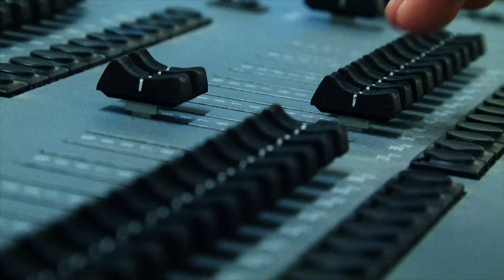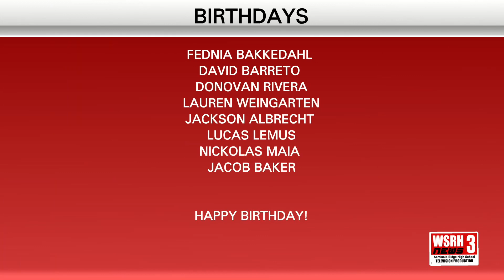WSRH Daily News 8-16-23